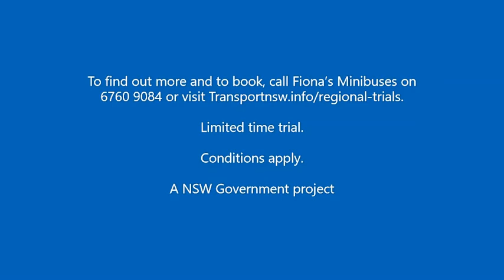Tambar Springs to/from Tamworth Bus Schedule - Fiona's Mini Buses